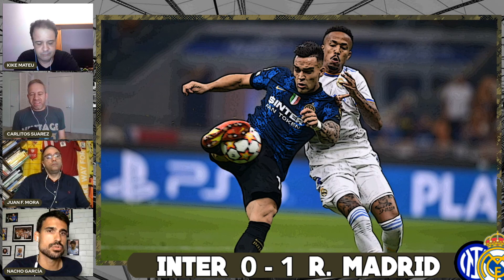RODRYGO SALVA AL REAL MADRID ANTE EL INTER. COURTOIS DETERMINANTE CON PARADONES. FEDE VALVERDE TOP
El Real Madrid se complicó mucho la vida en la primera parte en el Giuseppe Meazza, muchísimas ocasiones para el Inter a través de Lautaro Martínez, Dzeko... y una respuesta contundente de un Thibaut Courtois determinante con paradones que dejaron la puerta a cero al descanso. Tras la pausa Ancelotti tocó el dibujo y realizó cambios, dando más protagonismo a un Fede Valverde top y minutos a un Rodrygo que aprovechó la oportunidad para volver a hacer un gol que salvaba la victoria en Milán.

Equipazo para comentarlo con Nacho García, Carlitos Suárez, Juan Fernando Mora y Kike Mateu, más todos los amigos que se conectaron en directo con sus comentarios y opiniones.

Te invitamos a volver a ver:
youtu.be/k0f31wCvqRE

youtu.be/cJd8_5nLnME

youtu.be/8l52wVfN1pE

youtu.be/KaGiE7byG2w

youtu.be/IUADF-oI5sQ

youtu.be/-JkyNsaxTfk

youtu.be/OX5c-quVtmI